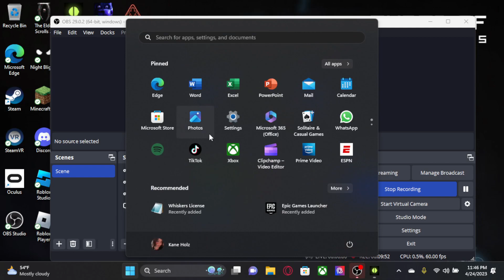This Creep Kidnapped Me!! | Whiskers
I can't believe that this has happened ;-;